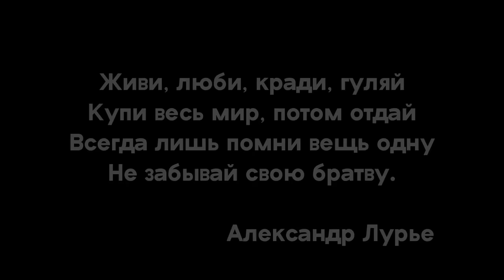Александр Лурье «ЛУРЬЁЗНО О СУРЬЁЗНОМ» | OUTSIDE STAND UP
Ранние премьеры, эксклюзивы и лучшие шоу в нашем приложении The Hole Смотрите выпуски в фоне и пробуйте остальные штуки — всё бесплатно. Заходить можно без стука!!

OUTSIDE STAND UP: каждую неделю новый стендап-сольник.

О комике:

Информация засекречена